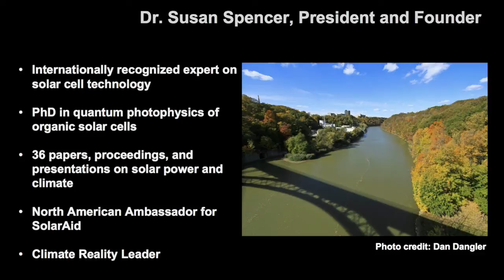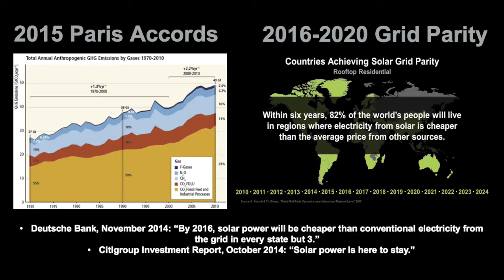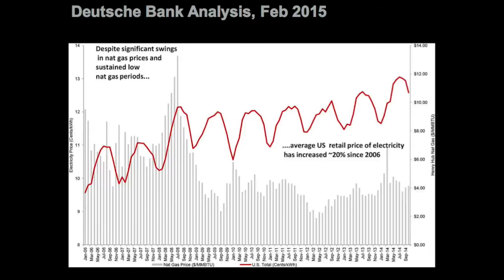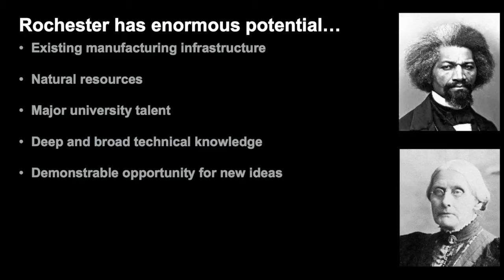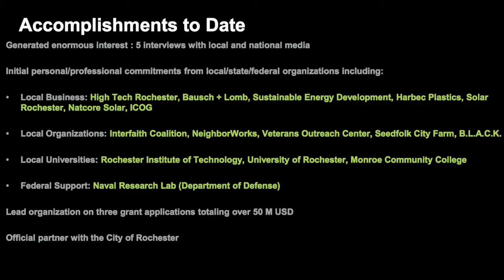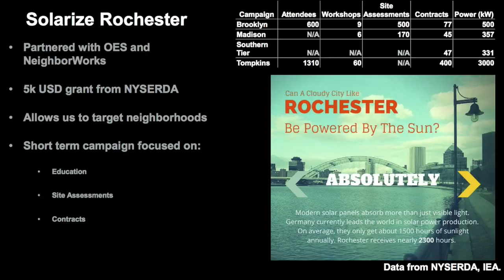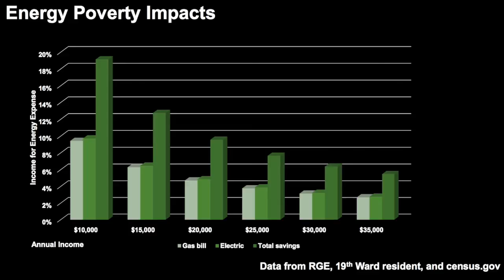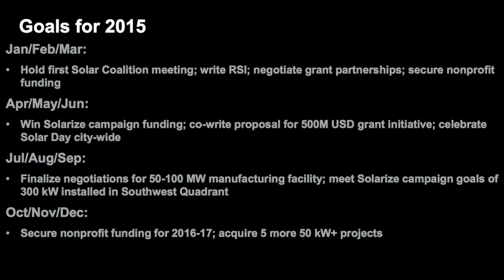Solar Rochester | Susan Spencer | TEDxAllendaleColumbiaSchool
My nonprofit is working to rejuvenate our local economy and rebuild neighborhoods in Rochester, NY. We are starting in an area know as the Crescent, by implementing the Rochester Solar Initiative. This plan will get solar onto every house in the city limits within 10 years.

Dr. Susan Spencer is a solar expert and advocate devoted to transforming Rochester through solar technology.